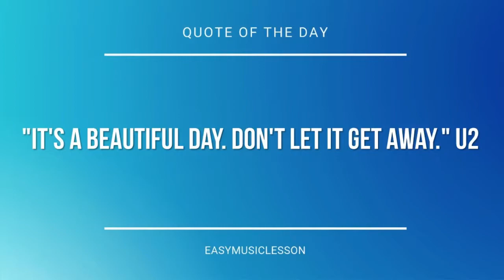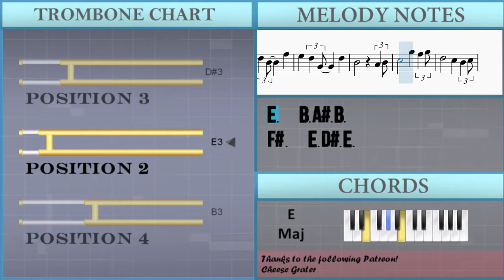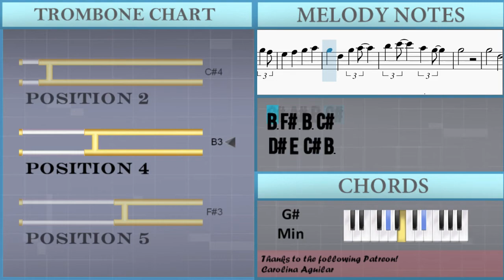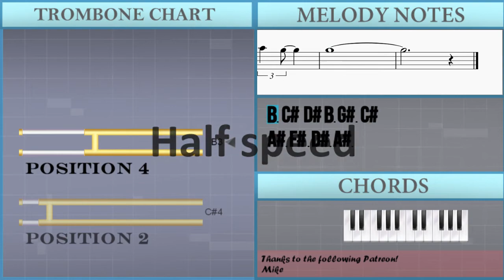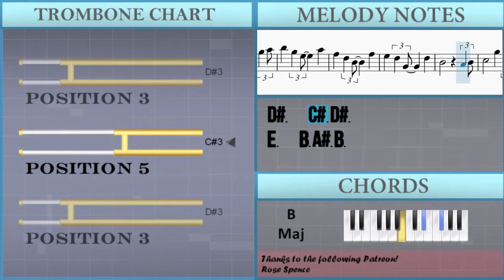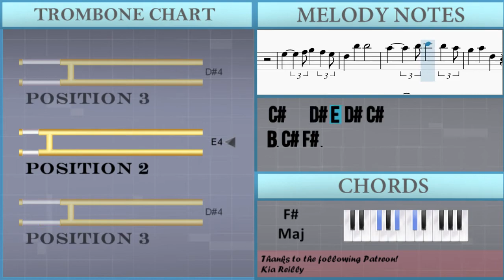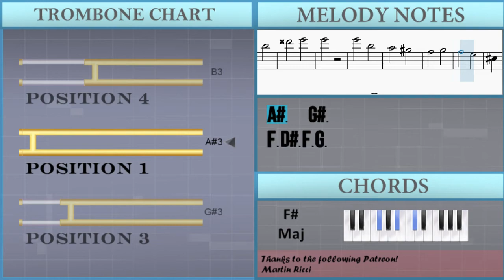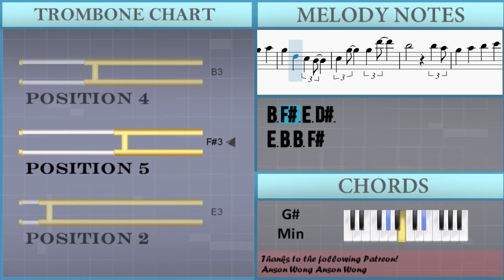How to play Lemon by Kenshi Yonezu 米津玄師 on Trombone (Tutorial)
The easiest way to learn how to play Lemon by Kenshi Yonezu 米津玄師 on the trombone. It's a trombone tutorial for Lemon by Kenshi Yonezu 米津玄師.

EasyMusicLesson teaches you to play the your favorite instrument, through easy and simple animation so that you too can learn how to play Lemon by Kenshi Yonezu 米津玄師 on the trombone easily. A trombone tutorial with visual animation graphic.

Chords of Trombone arrangement:
G# Min   D# Min   E Maj   B Maj   E Maj   B Maj   A# Maj   D# Maj
G# Min   D# Min   E Maj   B Maj   E Maj   B Maj   F# Maj   B Maj
G# Min   D# Min   E Maj   B Maj   E Maj   B Maj   F# Maj   G# Min
C# Min   G# Min   F# Maj   B Maj   C# Min   G# Min   C# Min
F# Maj   B Maj   E Maj   B Maj   F# Maj   G# Min   E Maj   B Maj
F# Maj   D# Maj   E Maj   B Maj   F# Maj   D# Maj   G# Min
C# Min   G# Min   E Maj   F# Maj   F Min 7 b5   C# Min   G# Min
E Maj   F# Maj   B Maj   G# Min   F# Maj   E Maj   B Maj   E Maj
B Maj   A# Maj   D# Maj   G# Min   D# Min   E Maj   B Maj   E Maj
B Maj   F# Maj   G# Min   C# Min   G# Min   F# Maj   B Maj
C# Min   G# Min   C# Min   F# Maj   B Maj   E Maj   B Maj   F# Maj
G# Min   E Maj   B Maj   F# Maj   D# Maj   E Maj   B Maj   F# Maj
D# Maj   G# Min   C# Min   G# Min   E Maj   F# Maj   F Min 7 b5
C# Min   G# Min   E Maj   F# Maj   B Maj   B Maj   F# Maj   B Maj
D# Maj   F Min   C# Maj   D# Maj   G# Maj   C# Maj   G# Maj
D# Maj   G# Maj   F Min   C# Maj   D# Maj   G# Maj   C# Maj
G# Maj   D# Maj   G# Maj   F Min   C# Maj   D# Maj   G# Maj
C# Maj   G# Maj   D# Maj   G# Maj   F Min   C# Maj   D# Maj
G# Maj   C# Maj   G# Maj   F# Maj   C# Maj   E Maj 7   E Maj
B Maj   F# Maj   G# Min 7   E Maj   B Maj   F# Maj   D# Maj
E Maj   B Maj   F# Maj   D# Maj   G# Min   C# Min   G# Min
E Maj   F# Maj   F Min 7 b5   C# Maj   G# Min   E Maj   F# Maj
B Maj   C# Min 7   G# Min   E Maj

Melody notes of Trombone:
B3 C#4 D#4 B3 G#3 C#4
A#3 F#3 D#3 A#3
G#3 F#3 B2 F#3
D#3   C#3 D#3
E3   B3 A#3 B3
F#3   E3 D#3 E3
F3   F3 B3 A#3 G#3
G3   B3 C#4
D#4 B3 G#3 C#4
D#3 F#3 B3 D#4
C#4   C#4 C#4 B3 B3
B3
B3 C#4
D#3   C#3 D#3
G3   B3 C#4
B3
G#3   A#3 B3 A#3 G#3
F#3 D#4 D#4
C#4   D#4 E4 D#4 C#4
B3 C#4 F#3
E3   F#3 G#3 F#3 E3
D#3 B3 B3 B3
A#3   G#3 A#3
B3 C#4 D#4 C#4 B3
G#3 B3 D#4 F#4
C#4 B3 C#4 D#4 C#4 B3
G#4 F#4 F#4 B4
A#4 F#4 D#4 F#4
C#4   C#4 D#4 C#4 B3
C#4 B3 B3 B3 C#4 D#4
E4 D#4 C#4 A#3
B3   B3 A#3
G#3 A#3 B3 C#4
B3 F#3 D#3 F#3
G#3 C#4 A#3 B3
B3   B3 A#3
B3 F#3 B3 C#4
D#4 E4 C#4 B3
B3
B3 F#3 D#4 F#3
B3 F#3 B3 F#3
E4 F#3 C#4 F#3
D#4 F#3 B3 F#3
B3 D3 G#3 D3
C#4 D#3 A#3 B3 C#4
D#3   C#3 D#3
G3   B3 C#4
C#4 D#4 C#4 B3
B3
F#3 D#4 D#4
B3 C#4 F#3
A#3   G#3 A#3
B3   B3 A#3
B3 F#